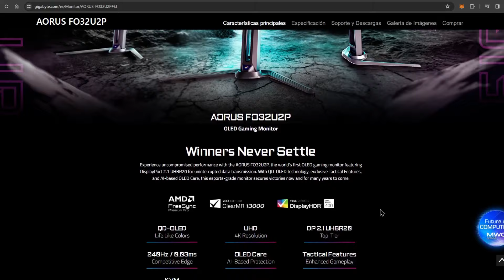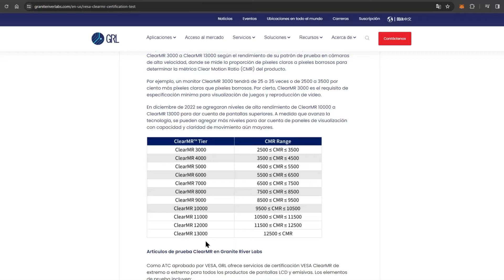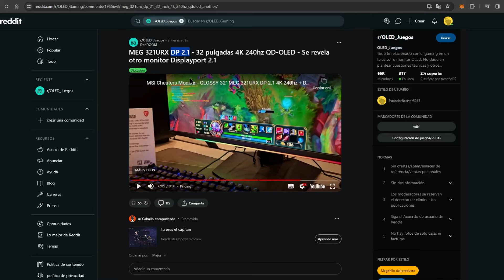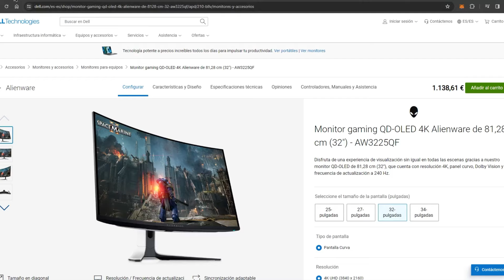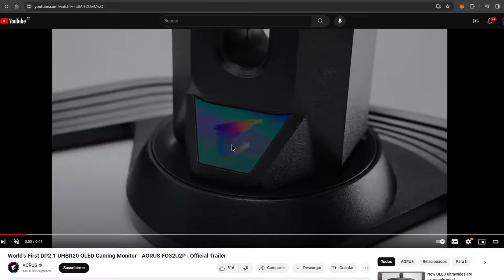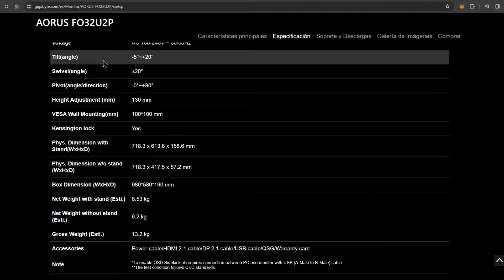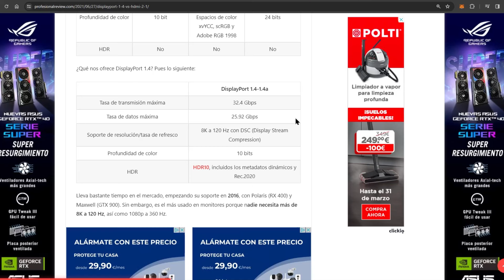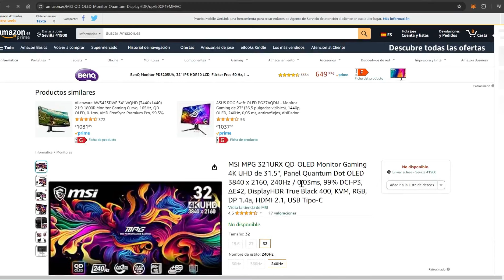GIGABYTE FO32U2P PRIMER MONITOR GAMING OLED CON DP 2.1 DEL MUNDO ¿MERECE LA PENA?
Gigabyte ha presentado en el CES2024 el primer Monitor Gaming OLED con DP 2.1 del mundo. Se trata del Gigabyte AORUS FO32U2P¿Merece la pena?

★☆★ SITIOS RECOMENDADOS  ★☆★

Portal de compra y venta de videojuegos, componentes de PC, Gadgets, Diseños para creadores de contenido y mucho más. Gana dinero con aquello que ya no usas o compra aquello que estabas buscando.